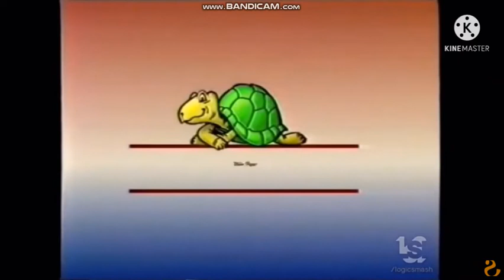Video Peques Hori's Acapella